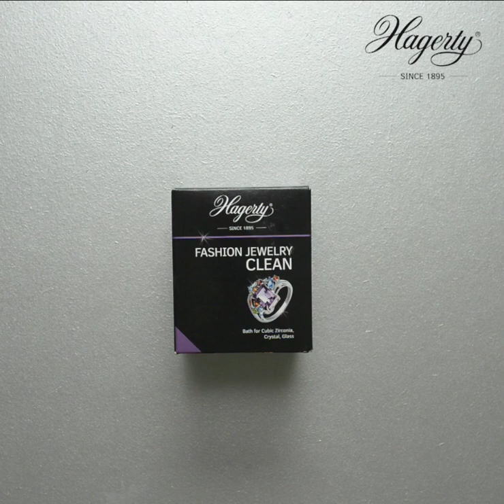HAGERTY - Fashion Jewelry Clean & Fashion Jewelry Cloth